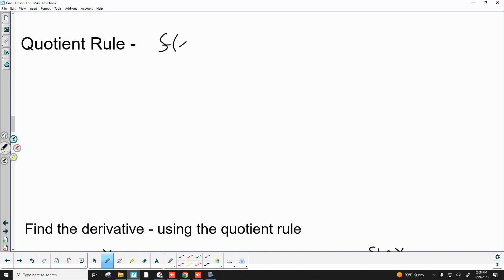AP Calc - Product Quotient Rule Lesson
Product Quotient Rule Lesson Lesson